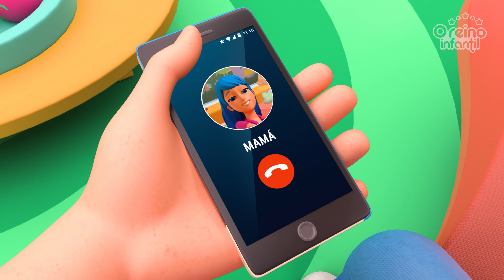Cururu Cucu e Mais Músicas Infantis da Família Blu | O Reino Infantil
Tracklist:
- Cururu Cucu
- Na Minha Banheira
- Que Bonito meu Pinico
- O Pequeno Telefone
- Cançao para Copiar

Curta O Reino Infantil no

(Vilas, Federico Agustín - Franceschini Campo, Mauro Bruno - Menéndez García, Silvia "Lagalle"- Piñeyro, Ulises Estanislao)
Lua de Morais e Lian de Morais